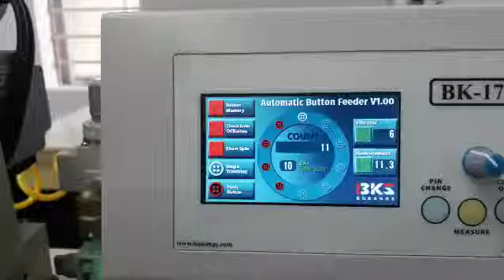Big and Small Button feeding system in BK-17 Button feeder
DIGITALLY CONTROLLED BUTTON FEEDER